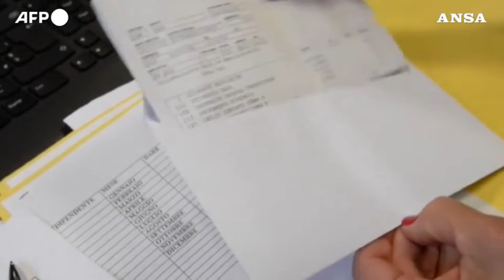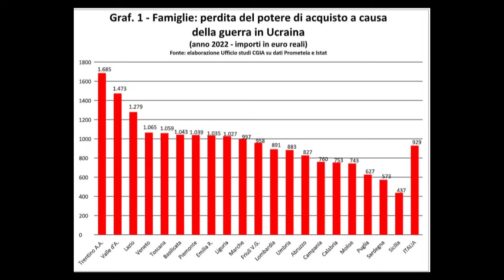VIDEO NEWS | 28 MAGGIO 2022 | IL COSTO DELLA GUERRA: 958 EURO A FAMIGLIA